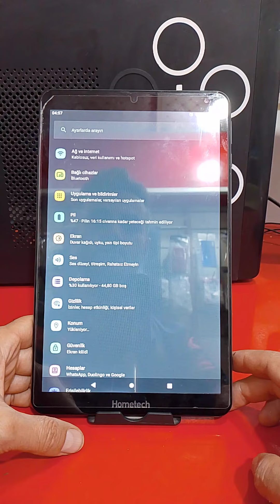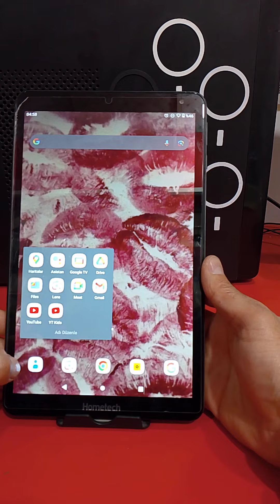hometech ALFA 10TX tabletin ekran görüntüsü nasıl alınır. 📲 SS#screenshot